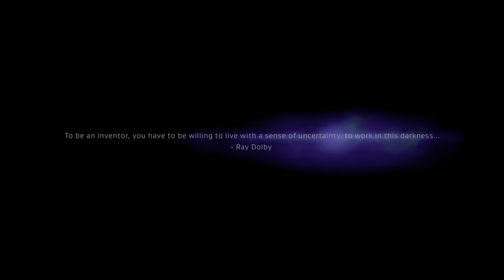Dolby Vision Demo #4 - Escape (Music Video) - 4K HDR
All rights owned by Dolby